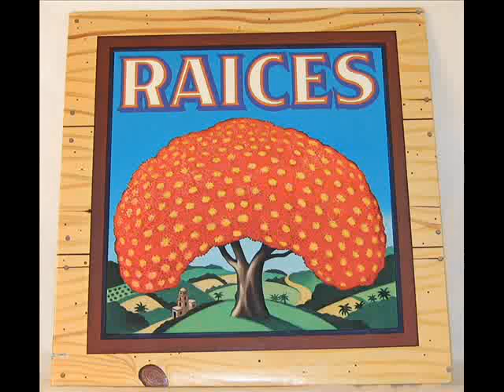Raíces (Puerto Rico, 1975) - Full Album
A1 Lenguas
Written-By – Amaury Lopez

A2 Karmanalia
Written-By – Juan Melendez

A3 Bamboo
Written-By – Amaury Lopez

A4 Parallax
Lead Vocals – Sammy Figueroa
Written-By – Amaury Lopez, Gonchi Sifre

B1 Parata Gua Gua
Written-By – Carlos Melendez*

B2 El Tropical
Written-By – Juan Melendez

B3 After Sunrise
Acoustic Guitar – Amaury Lopez
Harmonica – Gonchi Sifire
Written-By – Oscar Castro Neves*, Sebastiano Neto*

B4 Bluegarian Funk Dance
Written-By – Juan Melendez

Credits
Art Direction – Paul Scher
Bass – Roberto Puras
Congas, Triangle, Percussion [Flexitone], Kalimba – Sammy Figueroa
Drums, Percussion – Gonchi Sifre
Electric Piano [Fender Rhodes], Grand Piano, Clavinet, Synthesizer [Moog], Percussion, Vocals – Amaury Lopez
Engineer – Karl Richardson
Engineer [Assistant] – Ed Mashal
Flute [Sardarflute], Cymbal [Manjira], Drums [Clay Drums], Goblet Drum [Dumbagi], Bells, Berimbau, Cabasa, Percussion [Flexitone, Quika, Chickera, Cachichi, Tambora], Shaker [Shakers Of All Shapes & Sizes, Coconut Shells], Other [Quedo, Paella] – Rafael Cruz
Flute, Saxophone [Soprano], Clarinet, Percussion, Vocals – Juan Melendez
Guitar, Ukulele [Cuatro], Vocals – Carlos (Kiko) Melendez*
Illustration – Haruo Miyauchi
Photography By [Back Cover] – David Gahr
Producer – Bruce Botnick